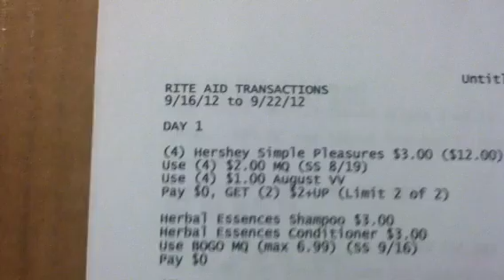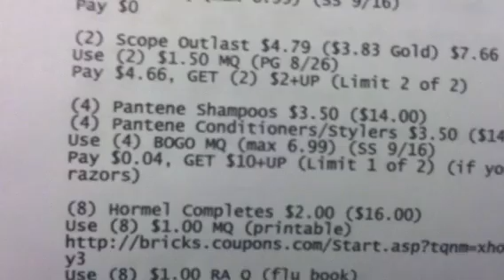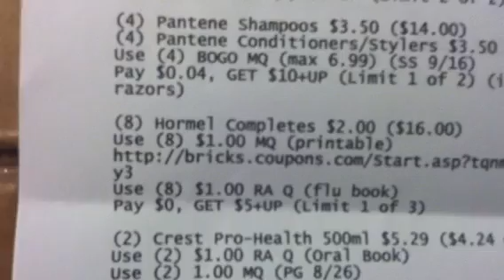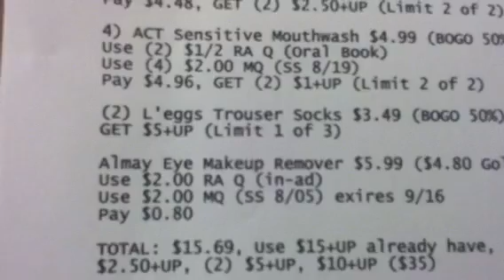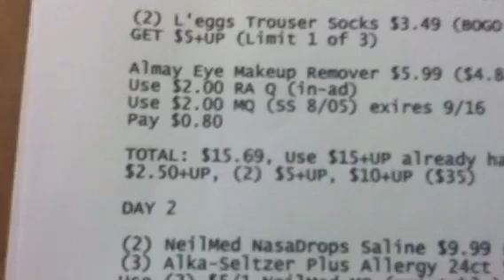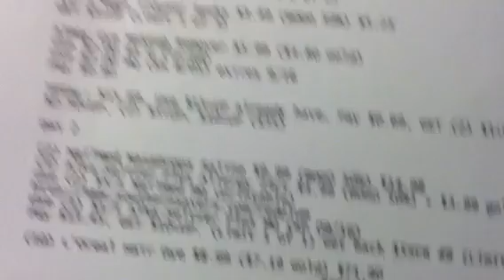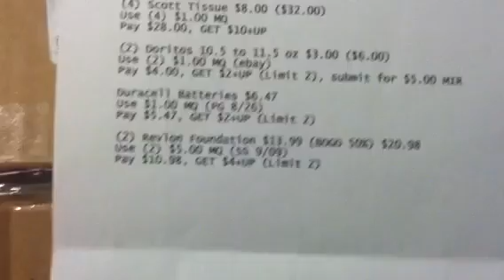RITE AID TRANSACTIONS 9/16/12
DAY 1

(4) Hershey Simple Pleasures $3.00 ($12.00)
Use (4) $2.00 MQ (SS 8/19)
Use (4) $1.00 August VV
Pay $0, GET (2) $2+UP (Limit 2 of 2)

Herbal Essences Shampoo $3.00
Herbal Essences Conditioner $3.00
Use BOGO MQ (max. $6.99) (SS 9/16)
Pay $0

(2) Scope Outlast $4.79 ($3.83 Gold) $7.66
Use (2) $1.50 MQ (PG 8/26)
Pay $4.66, GET (2) $2+UP (Limit 2 of 2)

(4) Pantene Shampoos $3.50 ($14.00)
(4) Pantene Conditioners/Stylers $3.50 ($14.00)
Use (4) BOGO MQ (max. $6.99) (SS 9/16)
Pay $0.04, GEt $10+UP (Limit 1 of 2 monthly) (if you already purchased the 2 Venus Olay razors)

(8) Hormel Compleats $2.00 ($16.00)
Use (8) $1.00 MQ (printable)
Use (8) $1.00 RA Q (flu book)
Pay $0, GET $5+UP (Limit 1 of 3)

(2) Crest Pro-Health Rinse 500ml $5.29 ($4.24 Gold) $8.48
Use (2) $1.00 RA Q (Oral book)
Use (2) $1.00 MQ (PG 8/26)
Pay $4.48, GET (2) $2+UP (Limit 2 of 2)

(4) ACT Sensitive Mouthwash $4.99 (BOGO 50%) $5.23
GET $5+UP (Limit 1 of 3)

Almay Eye Makeup Remover $5.99 ($4.80 Gold)
Use $2.00 RA Q (in-ad)
Use $2.00 MQ (SS 8/05) expires 9/16
Pay $0.80

TOTAL:  $15.69, Use $15+UP already have, Pay $0.69, GET (2) $1+UP, (4) $2+UP, (2) $2.50+UP, (2) $5+UP, $10+UP ($35)

DAY 2

(2) Neilmed NasaDrops Saline $9.99 (BOGO 50%) $14.98
(3) Alka-Seltzer Plus Allergy 24 ct. $4.99 (BOGO 50%) + $3.99 Gold) $11.47
Use (2) $5/1 Neilmed MQ (printable)
Use (3) $1/1 Alka-Seltzer Plus MQ (RP 9/16)
Pay $13.45, GET $10+UP (Limit 1 of 1), submit for $5SCR #8 (Limit 1 of 2)

(10) L'Oreal Hair Dye $8.99 ($7.19 Gold) $71.90
Use (5) $5/2 RA Q (in-ad)
Use (5) $5/2 MQ (RP 9/16)
Pay $21.90, GET (2) $10+UP (Limit 2 of 2)

TOTAL:  $35.35, Use $35+UP from Day 1, Pay $0.35, GET (3) $10+UP and $5SCR #8

OTHER DEALS:

(4) Scott Tissue $8.00 ($32.00)
Use (4) $1.00 MQ
Pay $28.00, GET $10+UP and get $3.00 catalina

(2) Doritos 10 oz or larger $3.00 ($6.00)
Use (2) $1.00 MQ (Ebay)
Pay $4.00, GET $2+UP (Limit 2), submit for $5.00 MIR (from Ebay)

Duracell Batteries $6.47
Use $1.00 MQ (PG 8/26)
Pay $5.67, GET $2+UP (Limit 2)

(2) Revlon Foundations $13.99 (BOGO 50%) $20.98
Use (2) $5.00 MQ (SS 9/09)
Pay $10.98, GET $4+UP (Limit 2)